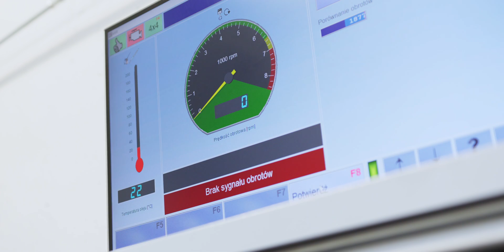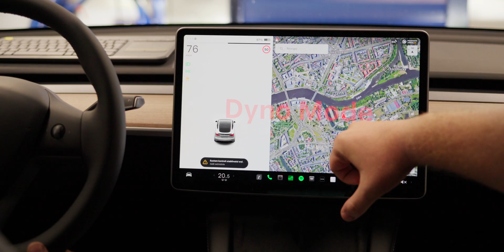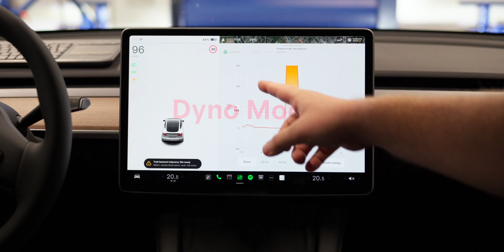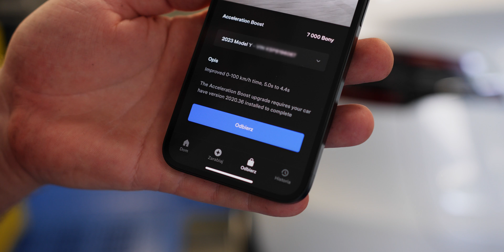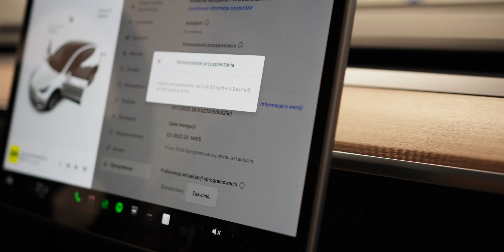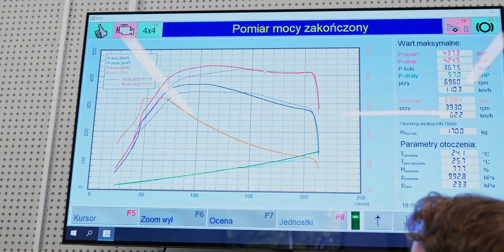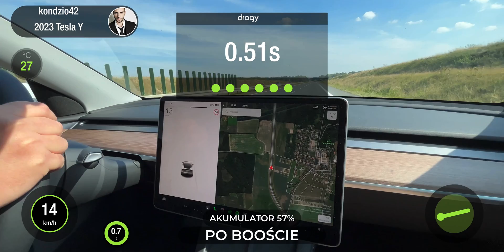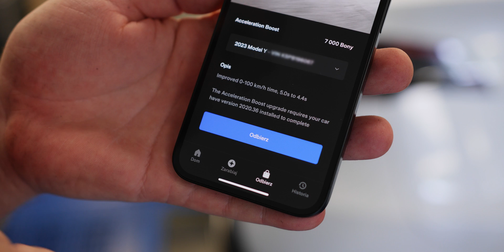Tesla Model Y LR 2023 [+BOOST] - ILE naprawdę ma MOCY? TEST na HAMOWNI | 0-100 km/h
Tego jeszcze nie było, ani na naszym kanale ani na polskim YouTube! 😄
Sprawdzamy naszą Tesla Model Y Long Range 2023 na profesjonalnej hamowni. Pierwszy pomiar w tzw. serii, czyli tak jak auto wyjeżdża z salonu. Drugi - po zakupieniu "BOOSTa"/przyspieszenia - wycenionego na prawie 10 000 ZŁ. Czy to rzeczywiście działa, a jeśli działa, to jak prezentują się liczby? Tego dowiecie się w tym materiale. Test drogowy też się znajdzie! 😄

Serdecznie dziękujemy za pomoc Politechnice Wrocławskiej Wydział Mechaniczny Katedra Inżynierii Pojazdów. 🤩

Spodobało się i chcesz mieć Teslę? Skorzystaj z mojego linka i złap 1.000 ZŁ rabatu.

💙 Komputronik jest partnerem kanału i logo marki zostało zalokowane w tym filmie.

📃 Spis treści:
00:00 Wprowadzenie
00:15 Opis testu
00:50 Pomiar na drodze - seria
01:05 Opis hamowni
01:46 Pierwszy pomiar - seria
02:48 Pierwszy pomiar - wyniki
05:42 Drugi pomiar - boost
07:46 Pomiary drogowe
08:10 Wrażenia z testu